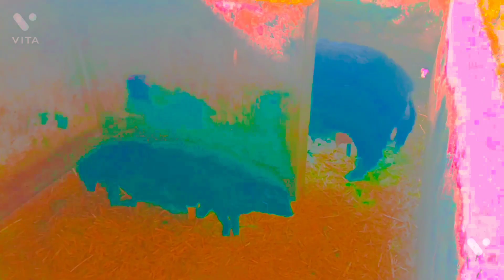Don Bosco Nonglakhiat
Seminary Apostolic School